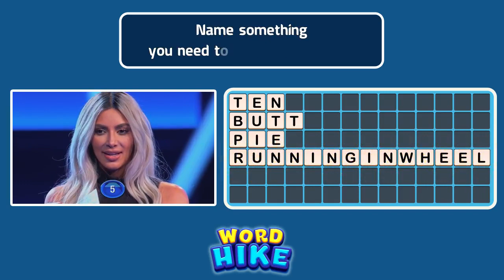wordhike wtb lzy familyfeud1 16x9 v230522wtb001lzy